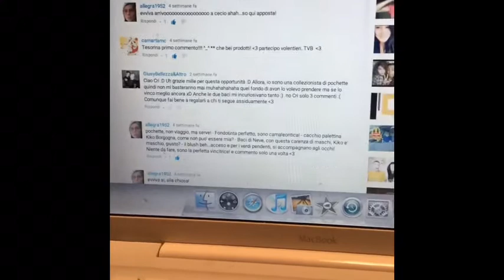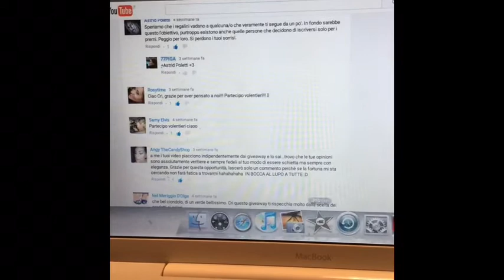VINCE.....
Grazie per la pazienza!